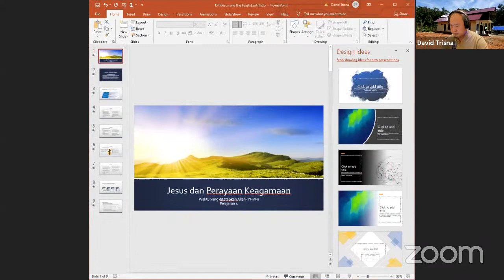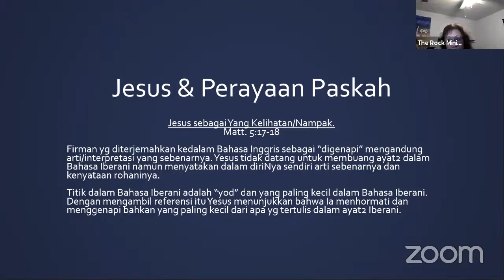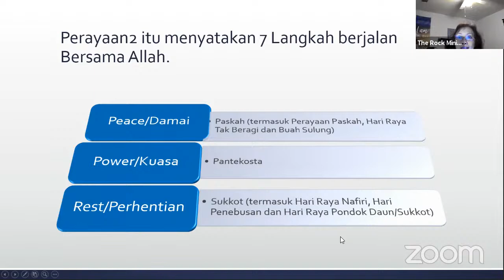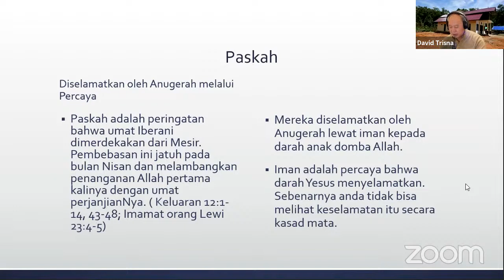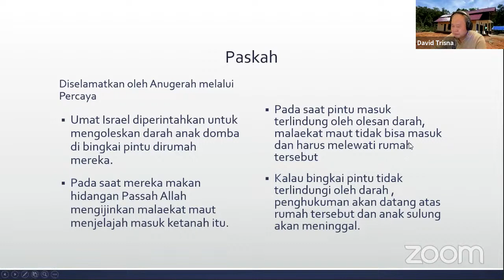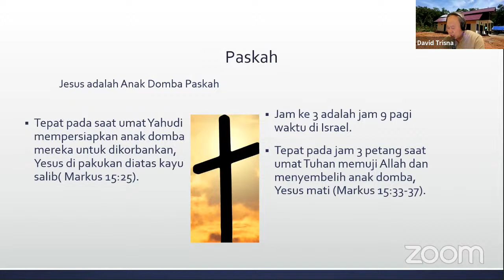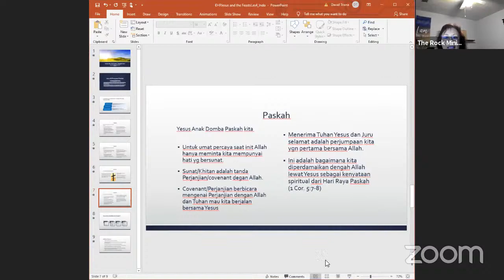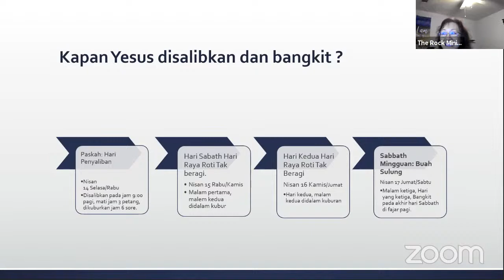BSOM Distant Learning Spring Feasts - Christina Tan March 23 2021